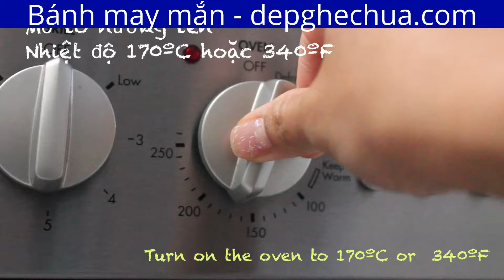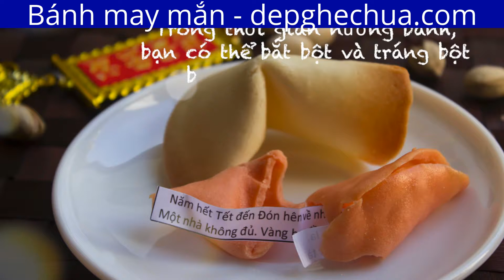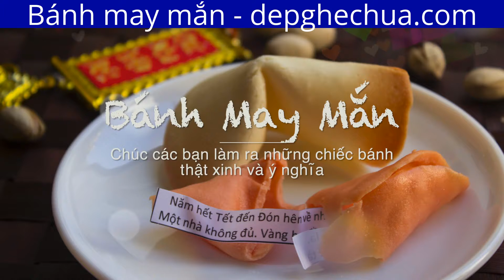Bánh may mắn cho những dịp lễ - tết - sinh nhật - Valentin 14 - 2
Video hưỡng dẫn làm những chiếc bánh may mắn cho những dịp lễ - tết -  sinh nhật - Valentin 14 - 2.